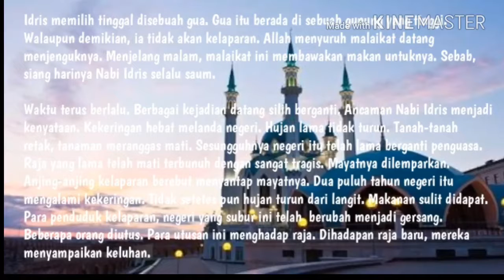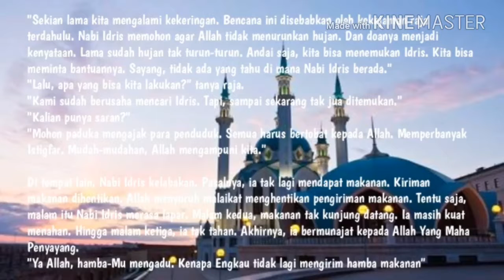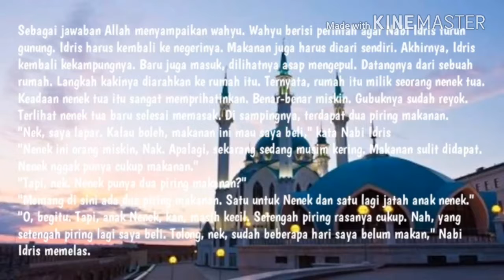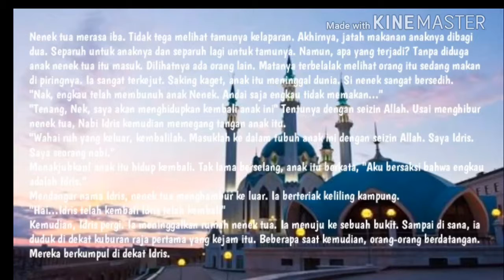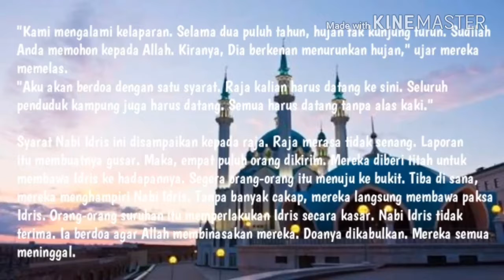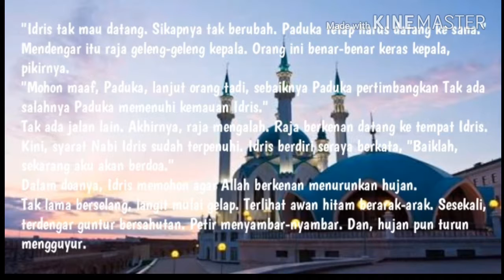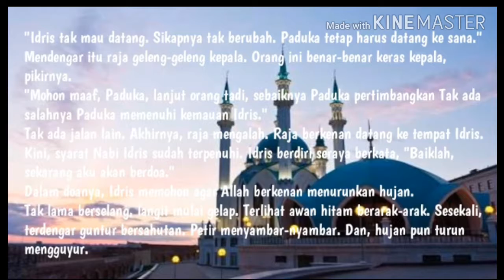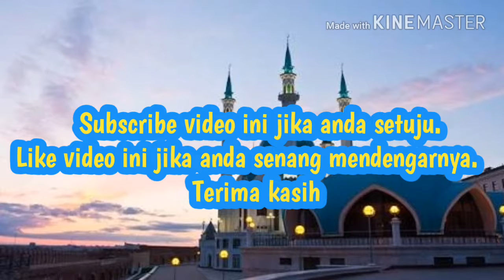Kisah 25 nabi , kisah nabi idris ke 2 vol #2 selesai